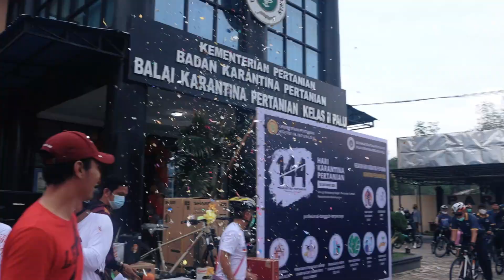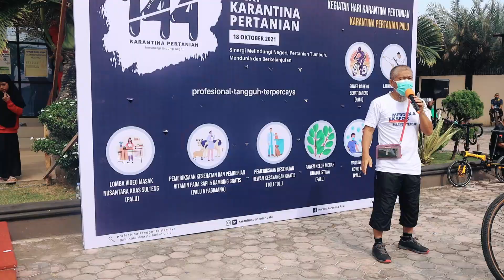GOWES BARENG SEHAT BARENG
Meriah Gowes Bareng, Sehat Bareng Karantina Pertanian Palu

Palu - "Momentum hari Karantina Pertanian ini menjadi bagian kami untuk lebih mendekatkan terus pada masyarakat sebagai upaya kemajuan Sulawesi Tengah dan bersama untuk bersinergi lindungi negeri", ucap Amril saat acara gowes minggu pagi (10/10).

Dalam menyambut hari Karantina Pertanian ke - 144,  Karantina Pertanian Palu mengagendakan serangkaian kegiatan yang dimulai dari tanggal 9 hingga 18 oktober mendatang. Di awali kegiatan gowes hingga nanti apel Hari Karantina Pertanian yang dirangkaikan dengan pengukuhan Jaringan Petani Nasional (JPN).

Gowes bareng ini diikuti instansi terkait dan mitra karantina seperti Bea Cukai Pantoloan BPTP Sulawesi Tengah, Dinas terkait, Karantina Ikan, Ekspedisi kargo, Eksportir, Pelaku usaha, masyarakat umum, Karantina Kesehatan Pelabuhan, dan tak lupa turut berpartisipasi juga keluarga besar Karantina Pertanian Palu.

Antusiasme terlihat dari sejak pagi tadi, peserta gowes satu persatu datang ke halaman kantor Karantina Pertanian Palu. Gowes ini mengambil rute keliling jalanan kota Palu yang berjarak 10 km. Di awali dengan pelepasan oleh Amril selaku Kepala Karantina Pertanian Palu hingga pengundian hadiah utama dan hiburan bagi peserta gowes.

🎵 TroyBoi feat. Diplo & Nina Sky - Afterhours (Empia Remix)